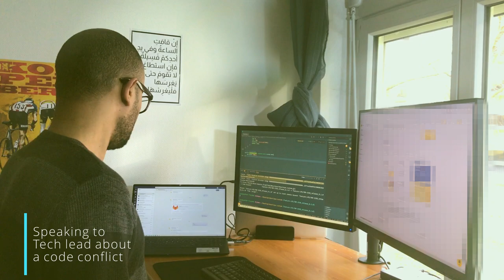A morning In The Life Of A Software Developer in Paris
WHO AM I:
I'm Mohamed Habib, a web developer working in Paris, France. I make videos about coding, mainly Prestashop and Angular. I also have premium courses that you get on Udemy and Skill-share.